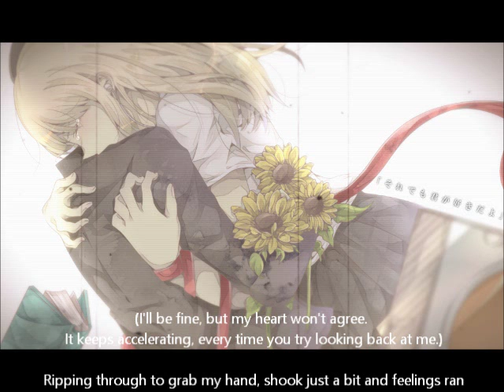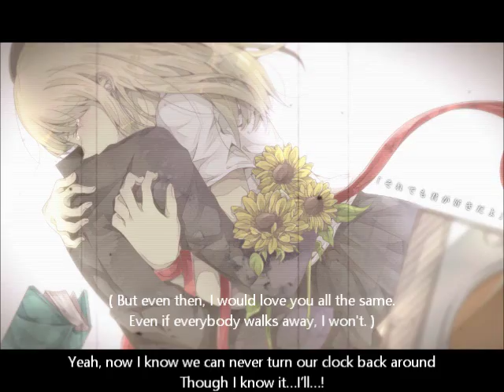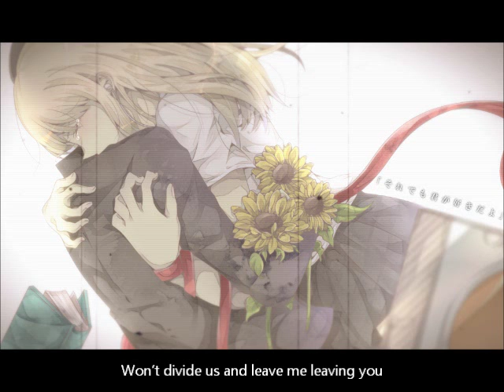47 x Sarishinohara (ヨンジュウナナxサリシノハラ) -pianoballad.ver- (English)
*I'm aware of a typo in the video, it's from copypasting ;v;'' hhh

Song: 47(Yonjuunana)ヨンジュウナナxSarishinoharaサリシノハラ
Producer: MikitoP mylist/19099704
Artist: Shiina/S Kashi S/ PIXIV ID1005054
English Lyrics: Juby Phonic & AndoryuNii
English Vocals, Mixing: Musei